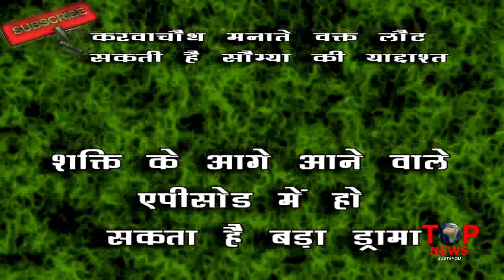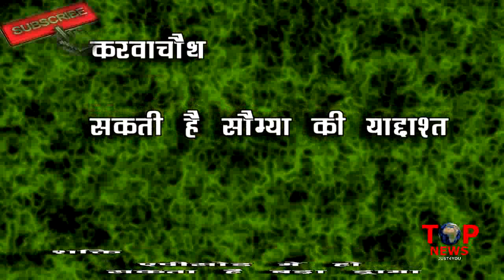SHAKTI || 30 Oct || करवाचौथ पर सौम्या की लौटी याद्दाश्त, हरमन की बचाई जान